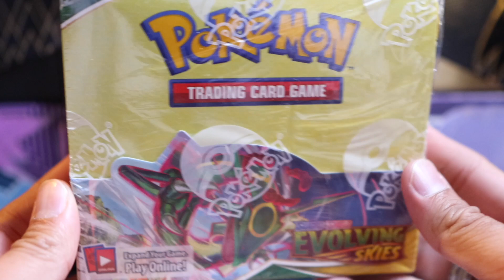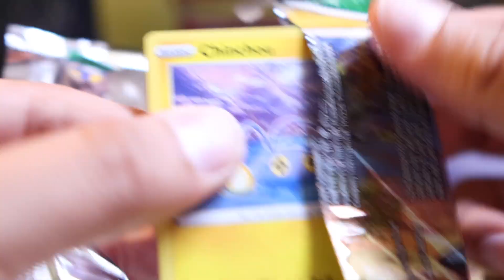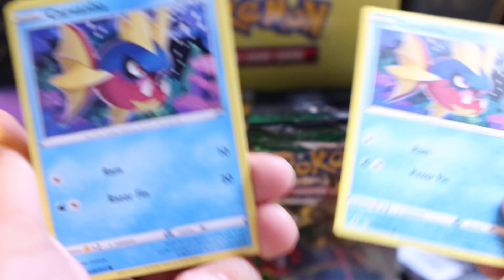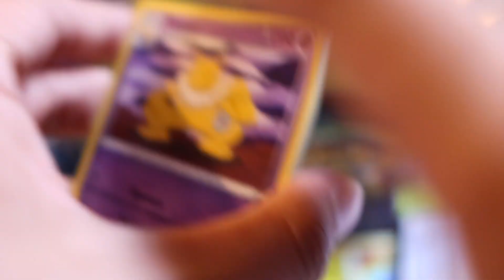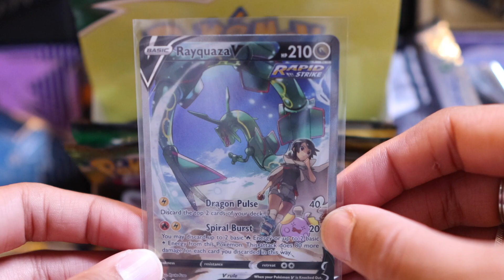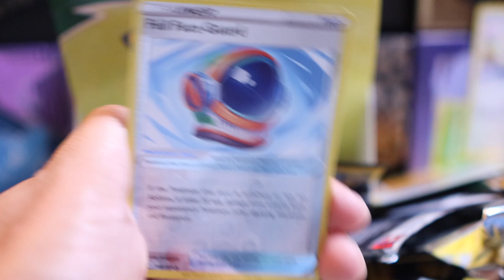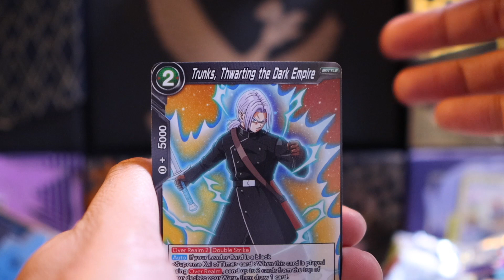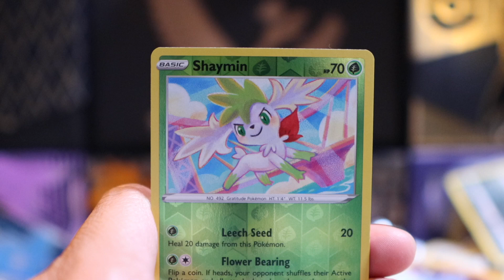EVOLVING SKIES Booster Box Opening! *WHAT A BOX*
After all the hiccups, it’s finally time we get a chance to look at the Evolving Skies Booster Box! I’ve been DYING to open more of this set, and I’m just getting started!!! Is this a good way to start things off?

🟢 BUYMEACOFFEE

🔵 Gear I’m Using:

Canon M50 Mirrorless Camera
Canon M6 Mark II Mirrorless Camera
Canon 22mm EF-M Lens
Canon 50mm EF Lens
Sigma 16mm EF-M Lens
Viltrox Speedbooster
K&F 49mm ND FIlter
DJI Mavic Mini Fly More Combo
Rode Video Micro
Rode VideoMic Pro+
Peak Design Wrist Strap
Joby Gorilla Pod
Manfrotto Mini Tripod
Peak Design Tripod